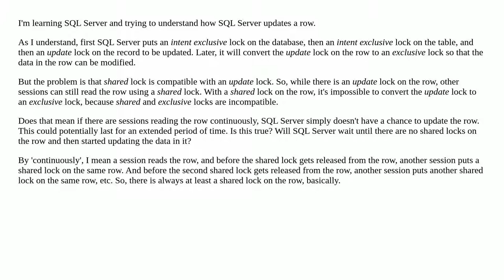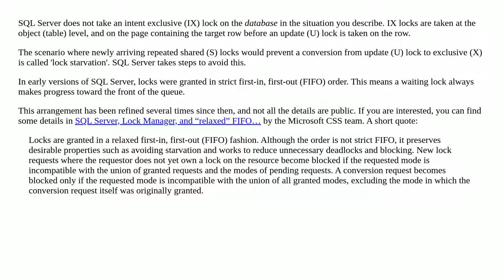How does SQL Server update lock work?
A special thanks goes out to the community